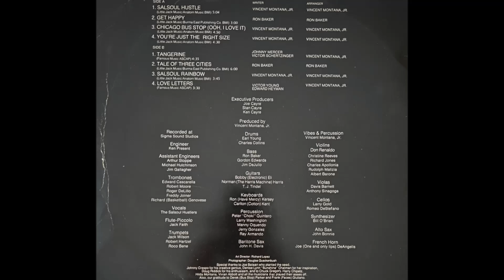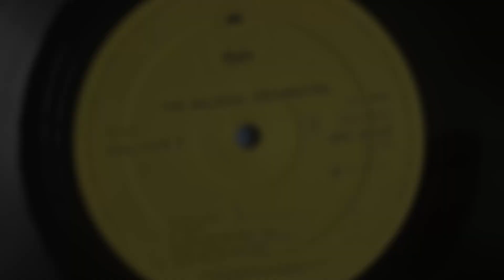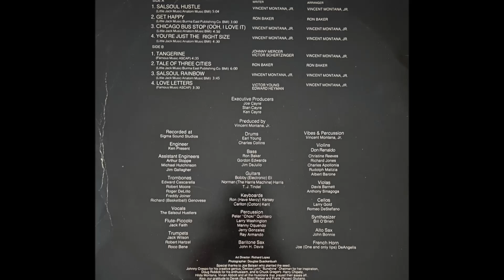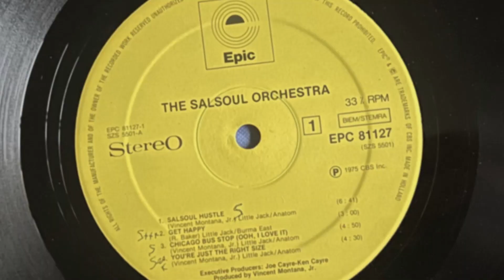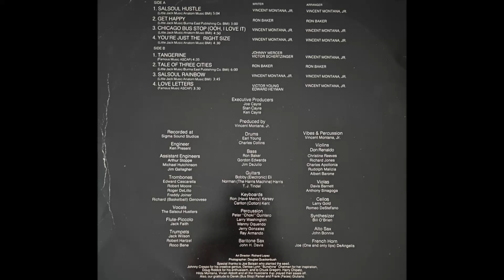The Salsoul Orchestra - Chicago Bus Stop (Ooh, I Love It) (1975 Vinyl)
Legendary American disco band that was formed in 1974 by Vincent Montana, Jr., a prominent musician and arranger who had worked with many popular artists in the past, including The Stylistics and The Spinners.
The group was the house band of Salsoul Records and included up to 50 members with instrumental section, arrangers and conductors.

The Salsoul Orchestra was known for their unique blend of Latin and disco music, which was heavily influenced by the soulful sounds of Philadelphia. Their signature sound featured lush string arrangements, funky basslines, and infectious rhythms that made them a favorite among disco fans in the 1970s.

The band released their self-titled debut album in 1975, which featured their hit single "Tangerine". The song became a top 20 hit on the Billboard Hot 100 chart and helped establish the band as a major force in the disco scene.
Over the years, The Salsoul Orchestra released several more successful albums, including "Nice 'N' Naasty" and "Magic Journey", which featured the popular tracks "Getaway" and "Runaway". They also collaborated with other popular artists, including Loleatta Holloway and Charo.

Despite the decline in popularity of disco in the late 1970s, The Salsoul Orchestra continued to perform and record music until 1982 when the band disbanded.
Their music has since been sampled and remixed by many modern artists, and their influence on the disco and dance music genres is still felt today.

1975 Vinyl Epic (Photo inside video). Side A Track 3
Label: Epic – EPC 81127, Epic – SZS 5501
Format: Vinyl, LP, Album, Stereo
Album: The Salsoul Orchestra
Country: Holland
Genre: Funk / Soul
Style: Disco